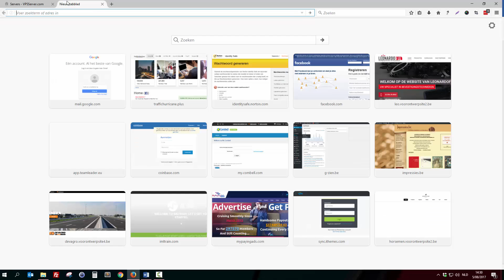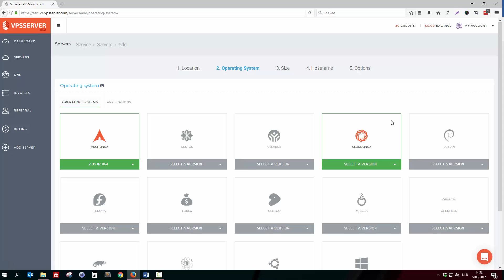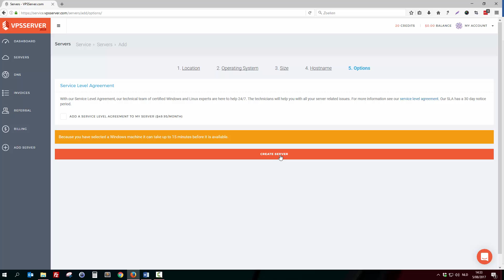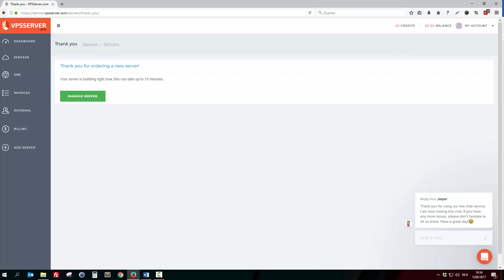How to create a VPS on vpsserver.com